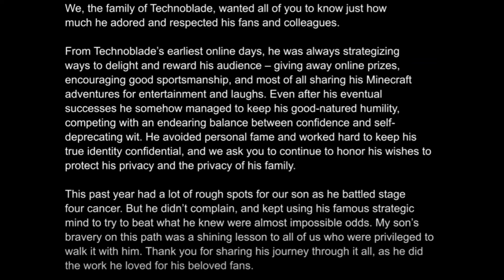Technoblade Tribute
Technoblade Never Dies. We will remember you.